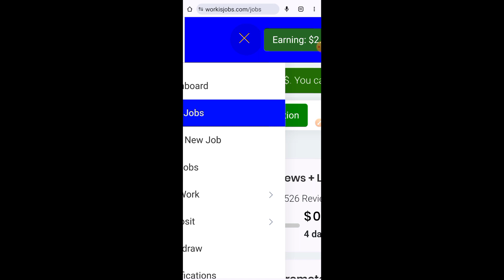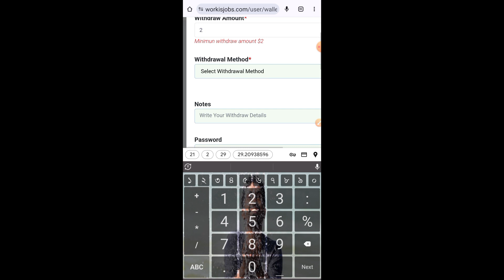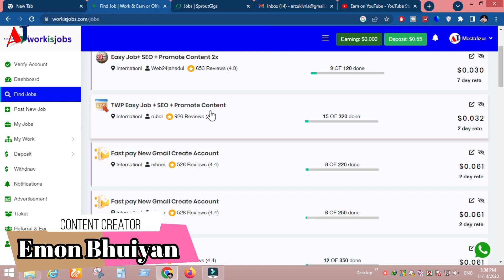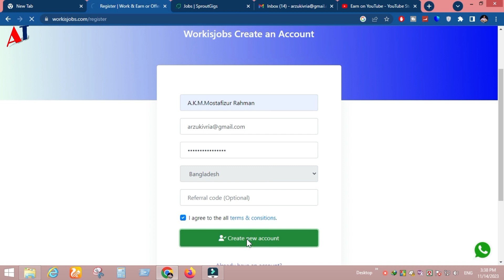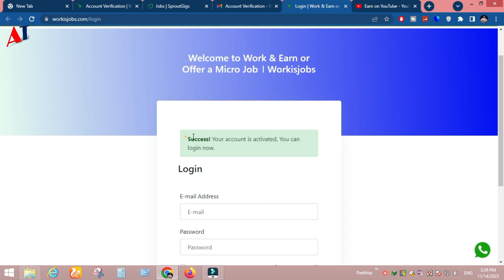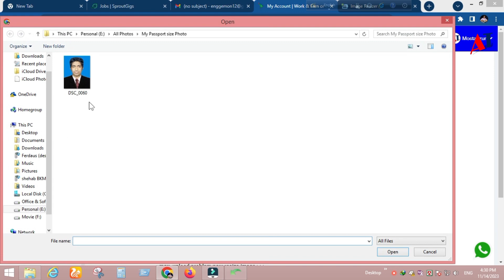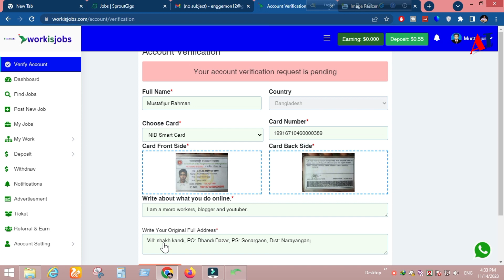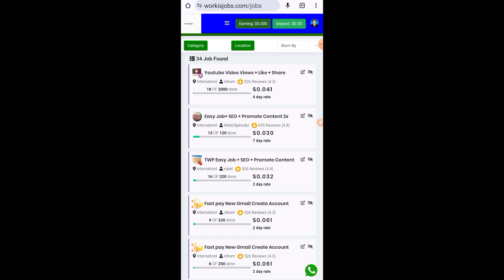দৈনিক ২০০৳ - ৩০০৳ ইনকাম | Best Micro job Site | Work is Jobs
Video Title: দৈনিক ২০০৳ - ৩০০৳ ইনকাম | Best Micro job Site | Work is Jobs

 কি বিষয়ে ভিডিও দেখতে চান কমেন্টে জানান ???